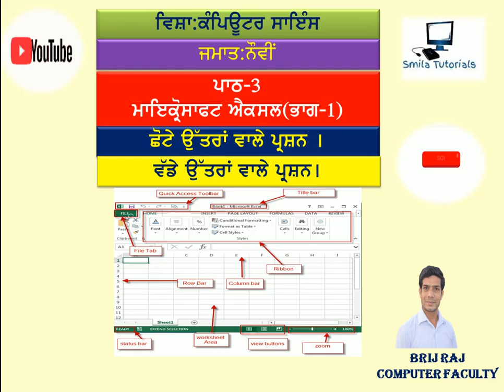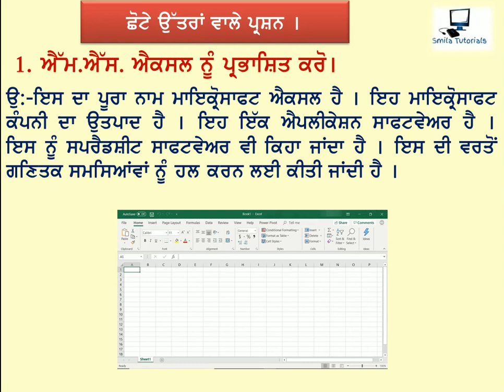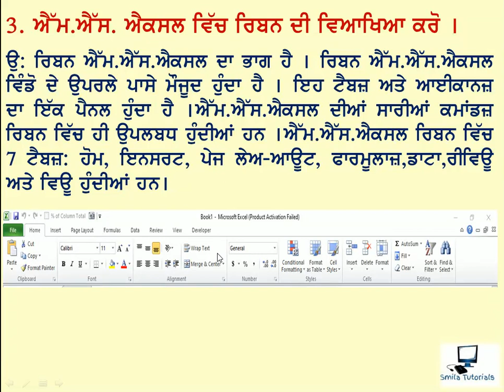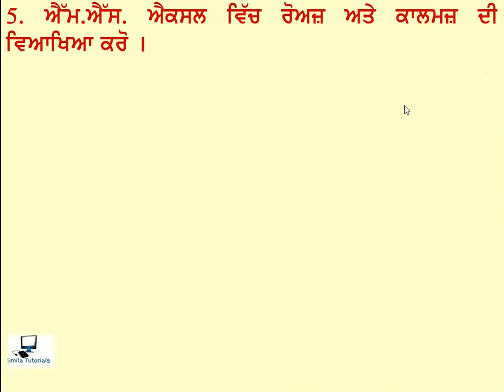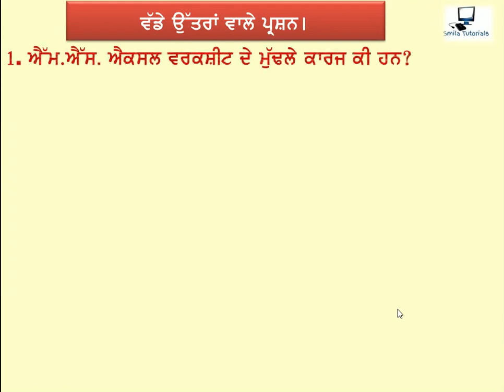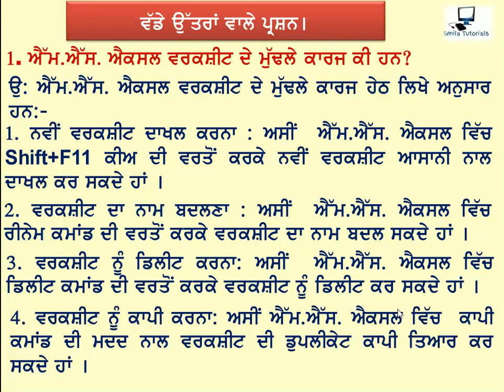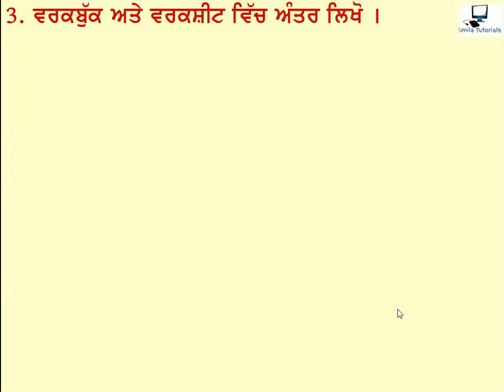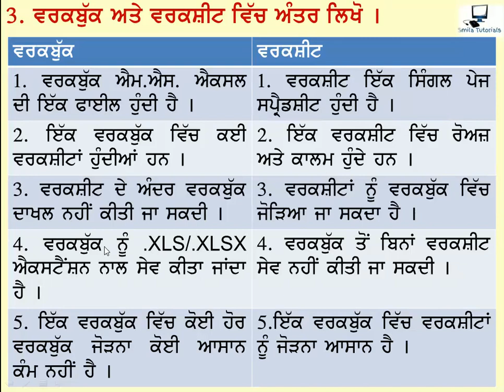ਜਮਾਤ:ਨੌਵੀਂ ਪਾਠ-3 ਮਾਇਕ੍ਰੋਸਾਫਟ ਐਕਸਲ(ਭਾਗ-1) ਛੋਟੇ ਅਤੇ ਵੱਡੇ ਉੱਤਰਾਂ ਵਾਲੇ ਪ੍ਰਸ਼ਨ । New Syllabus 2022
Class:9th Chapter:3 Microsoft Excel(Part-1) Short and Long Answer Questions.
 This Video is for Computer Science Students of 9th Class of Punjab School Education Board.